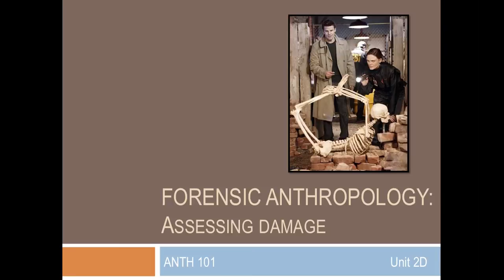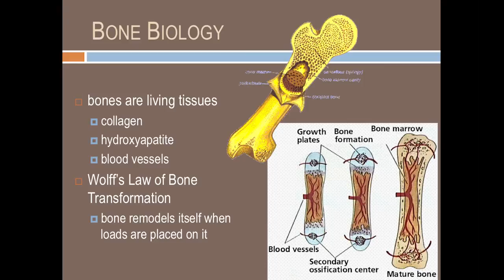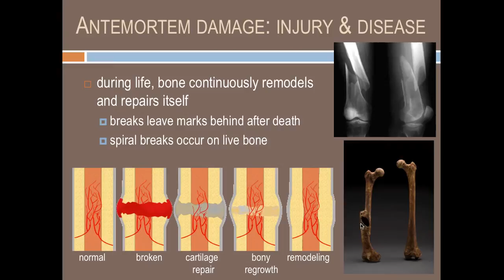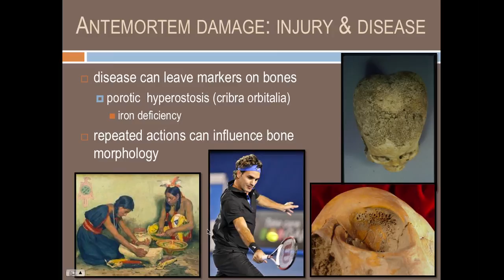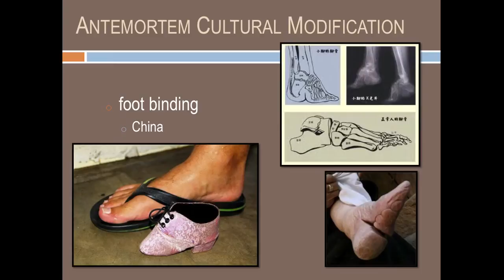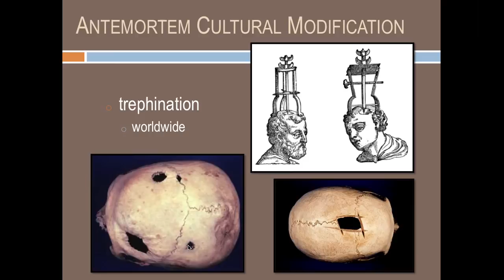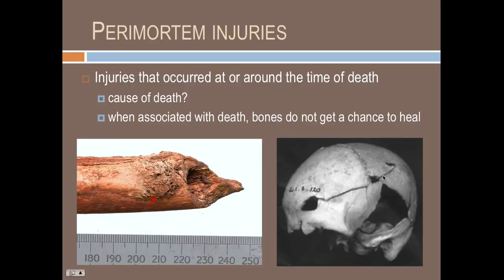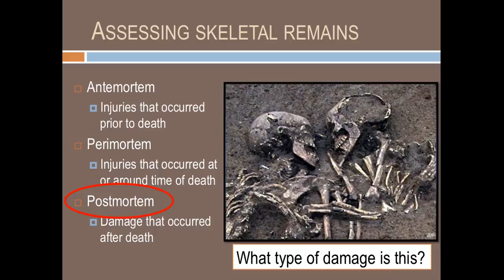Forensic Anthropology: Assessing Damage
This video covers how Forensic Anthropologists assess antemortem, perimortem, and postmortem damage to a skeleton to understand a person's life, death, and anything that has happened after death.